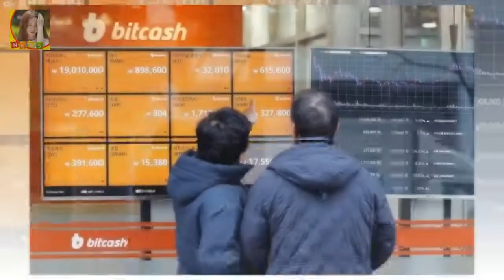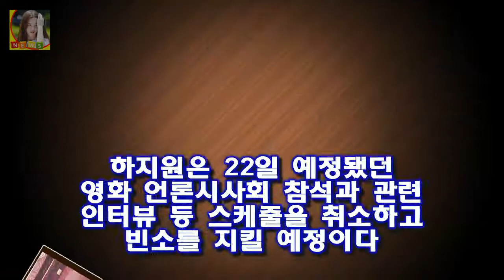배우 전태수 사망...우울증이 원인인 듯 사인을 정확하게 밝히지는 않았지만 고인이 평소 앓아왔던 우울증이 원인으로 보인다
배우 전태수가 21일 세상을 떠났다
전태수의 소속사인 해와달엔터테인먼트는 21일 공식입장을 내어 배우 전태수씨가 향년 34살의 나이로 운명을 달리했다며 가슴 아픈 소식을 전하게 되어 비통한 마음이다라고 밝혔다
소속사는 장례는 가족 친지들과 지인들이 참석해 최대한 조용히 치를 예정이다라며 빈소는 공개하지 않았다
사인을 정확하게 밝히지는 않았지만 고인이 평소 앓아왔던 우울증이 원인으로 보인다

동네 길고양이 때문에 캣맘이 되어보다.  동네 길고양이 때문에 캣맘이 되어보다:
완전체 라붐...소연 뮤지컬 현장찾아 특급 응원  라붐 멤버들은 지난 17일 소연이 여주인공 올리비아공주 역으로 출연하고 있는 뮤지컬 매직 어드벤처 공연장을 찾아 깜짝 응원에:
이경규 씨는 시경 씨를 방송으로만 봐서 한 번 해보고 싶었다고 얘기했고 시경 씨도 저도 사실 선배님과 달팽이호텔PD 이경규 열정의 지배인..100% 서포트(인터뷰)- 스타뉴스 :
갑작스런 비보에 너무나 놀랐습니다 김자옥 사망 원인 폐암 합병증 김자옥 딸 오지연김자옥 암 사망 종합검진 대장내시경 꼭 해야 하는 이유 :